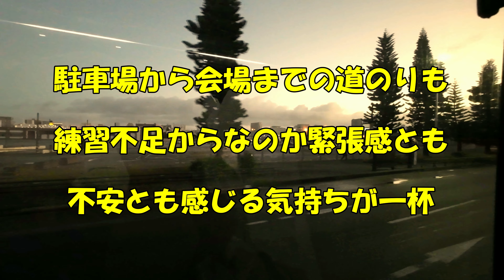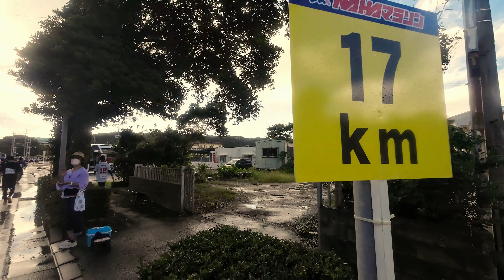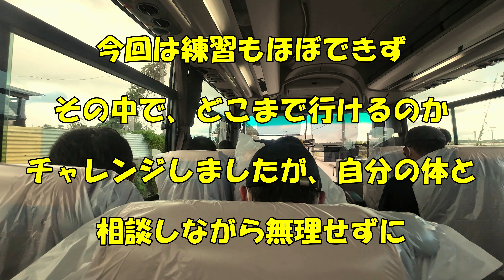2022 NAHAマラソン参加！！練習無しで、何処まで行けたか？【NAHAマラソン】沖縄散歩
4k動画なのでテレビなどの大型画面で見るのもオススメです♬